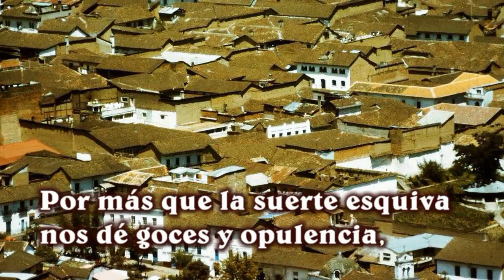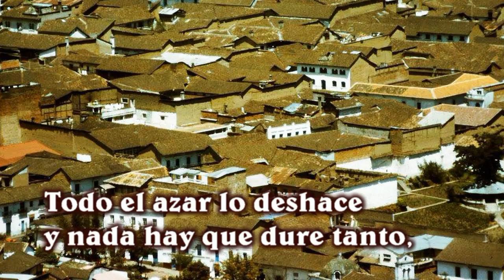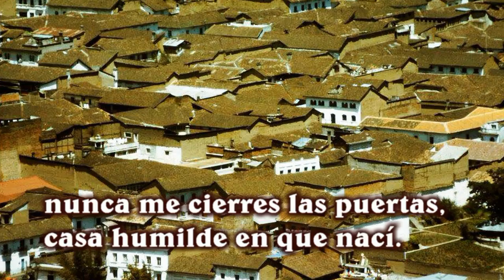"La casa nativa" - L.H. SALGADO | LauraTenor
Luis Humberto Salgado
(Cayambe 1903 - Quito 1977)

"La casa nativa" (marzo de 1945)
Texto de Manuel Fernández Juncos (1846 – 1928)

Laura Borja
[Edición, interpretación musical]

Partitura editada por Pablo Guerrero (Conmusica)
Imágenes

Gotty Ryter/ Archivo personal